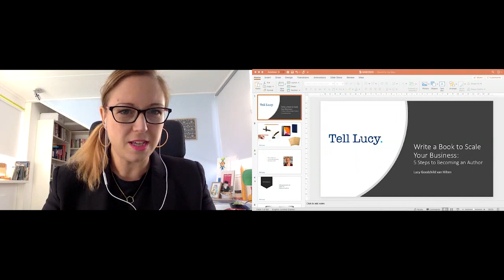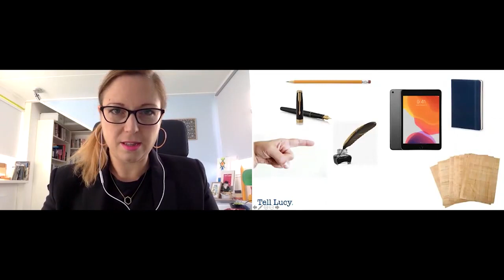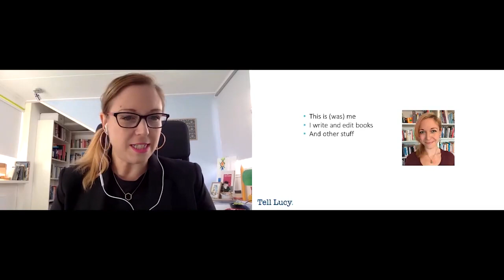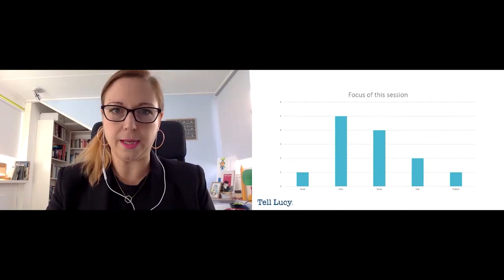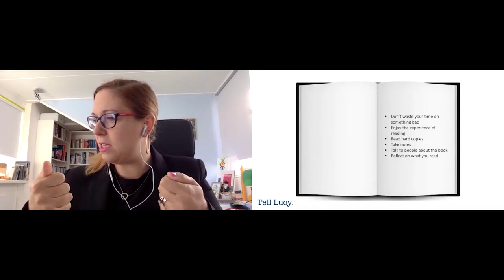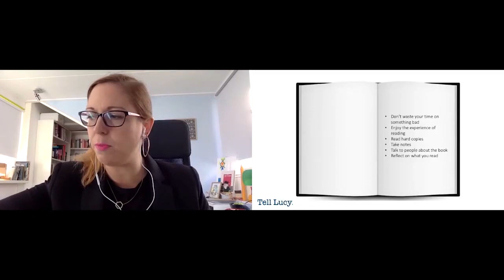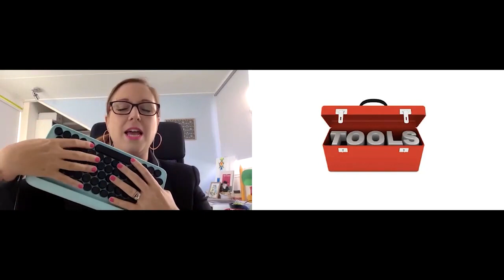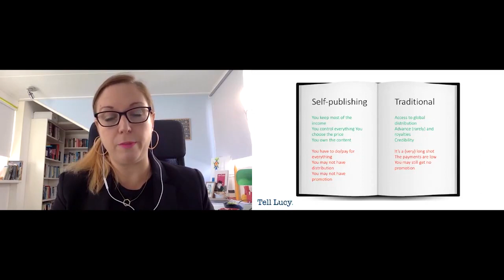Write a Book to Scale Your Business: 5 Steps to Becoming an Author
Strategy session hosted at BASE2020
Speaker: Lucy Goodchild van Hilten, CEO and wordsmith, Tell Lucy